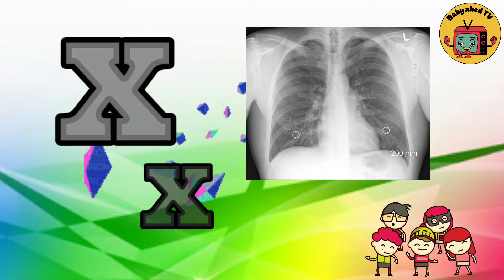A for apple, B for ball, abcd for kids, छोटे बच्चों की पढ़ाई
hello बच्चो इस वीडियो you'll learn A for Apple B for Ball,alphabets from A to Z with pictures of each one. You'll learn identify abcdefg... so on till z.

a for apple 🍎 a for apple a for apple a for apple b for ball b for ball b for ball b for ball

अ से अनार आ से आम, छोटे बच्चों की पढ़ाई, abcd song, a se gya tak, अ se lekr ज्ञ tak, a for Apple learning for kids, क से कबूतर ख से खरगोश, क से ज्ञ तक

👉abcd for nursury class kids
👉abcd learning
👉abcd song
👉abcd learning for babies
👉a for apple b for ball for babies
 👉a for apple learning for toddlers
👉a to z alphabets for baby
👉baby learning a for apple song
👉abcd song with pictures
👉abcd rhyms
👉abcd learning for nursery
👉abcd for nursery class student
👉abcd learning with pictures
👉 baby abcd rhyms
👉apple🍎 song
👉abcd rhyms preschool
👉abcd song nursery rhymes
👉abcd rhyms firt kids
👉a for apole a for ant
👉nusery class learning abcd
👉abcd phonics for kids
👉kids learning abcd with pictures
👉kids learning क, ख, ग
👉अ से ज्ञ तक
👉hindi वर्णमाला